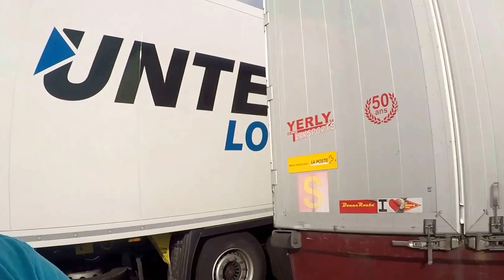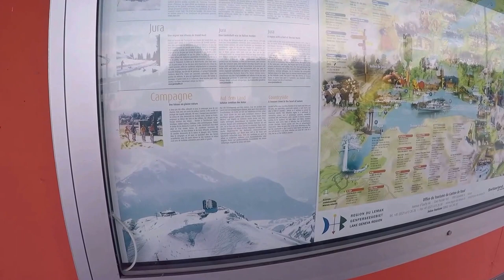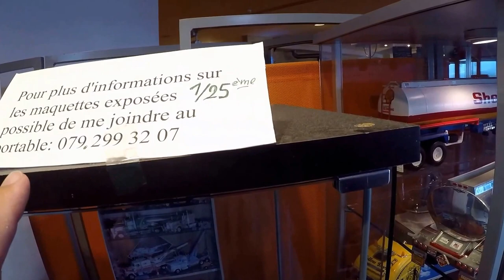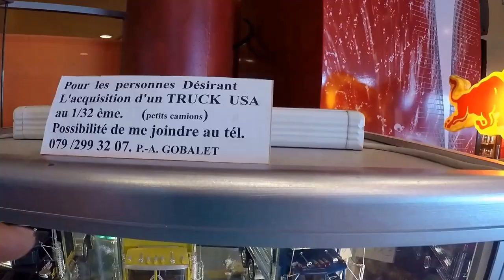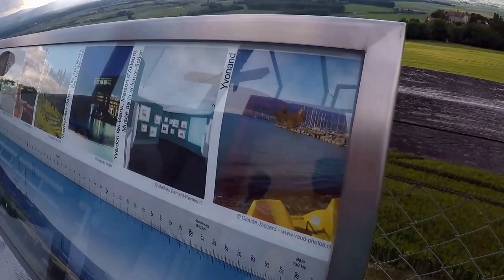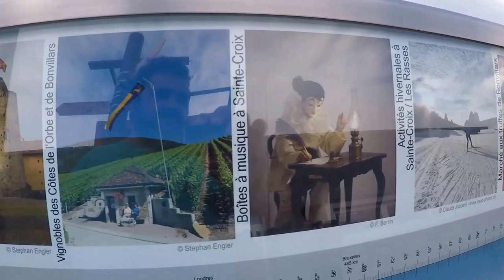CAMINHÕES NA SUÍÇA, Chavornay Suíça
VIDA saudável A SUÍÇA NA ABRE MÃO, esse é o parque do condomínio que moro aqui na Suíça.